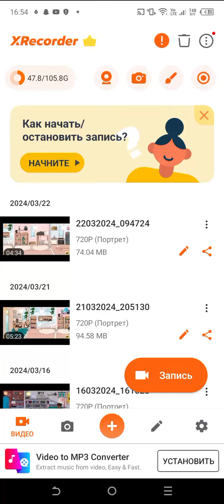31 марта 2024 г.